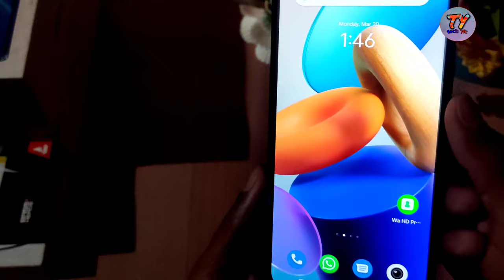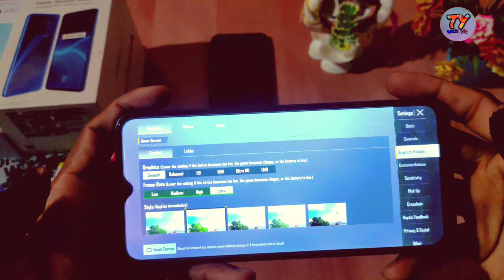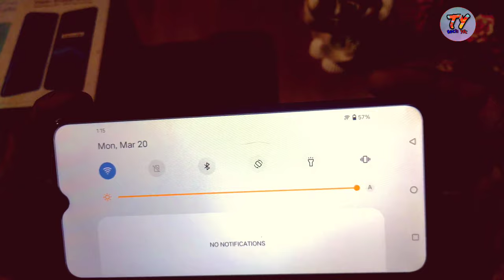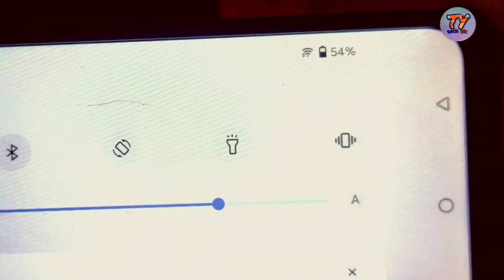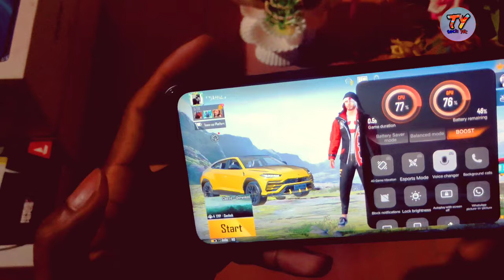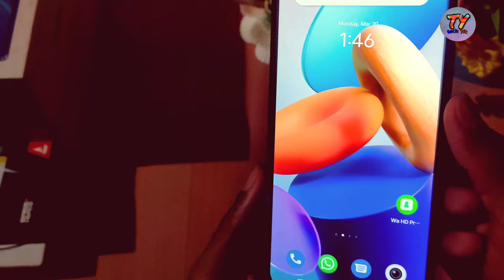Vivo Y22 in 2023 Heavy Gaming Review | Vivo Y22 Pubg Test 2023 : Vivo Y22 2023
How To Check Old Phone
link👇

Queries.
vivo y22 2023
vivo y22 2023 model
review vivo y22 2023
unboxing vivo y22 2023
vivo y22 price 2023
vivo y22 bgmi test 2023
vivo y22 user review
vivo y22 frp 2023
vivo y22 gaming test 2023
gcam vivo y22 2023
vivo y22 price in india 2023
vivo y22 new phone 2023
vivo y22 pubg test 2023
vivo y22 pubg 2023
vivo y22 buy or not
vivo y22 india price
vivo y22 review 2023
vivo y22 unboxing 2023
vivo y22 pubg test
vivo y22 pubg test graphics
vivo y22 pubg test gyroscope
vivo y22 pubg test gyro
vivo y22 pubg test 6 128
vivo y22 pubg test tdm
vivo y22 gaming test pubg
vivo y22 pubg lite test
vivo y22 s pubg test
vivo y22 me bgmi test
vivo y22 pubg test fps
vivo y22 pubg fps test
vivo y22 review pubg test
vivo y22 6 128 pubg test
vivo y22 bgmi test graphics
vivo y22 bgmi test fps
vivo y22 5g bgmi test
vivo y22 bgmi gameplay
vivo y22 bgmi graphics test
vivo y22 bgmi graphics
vivo y22 gaming test bgmi
bgmi test in vivo y22
test pubg vivo y22
vivo y22 unboxing pubg test